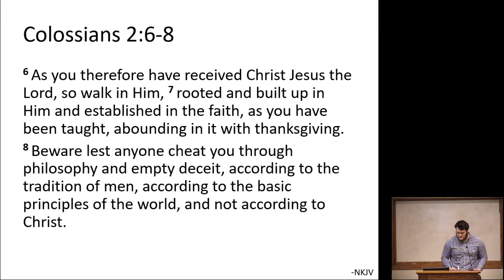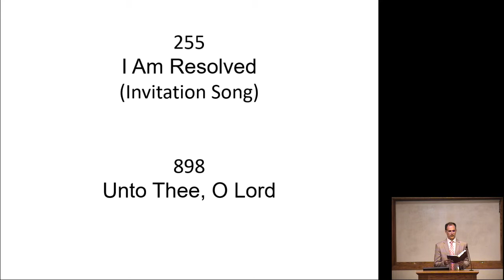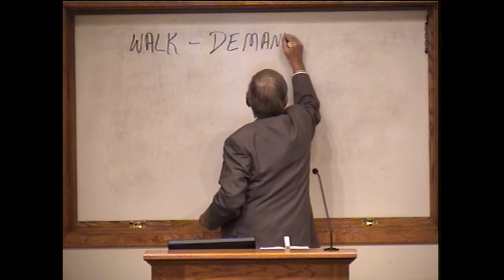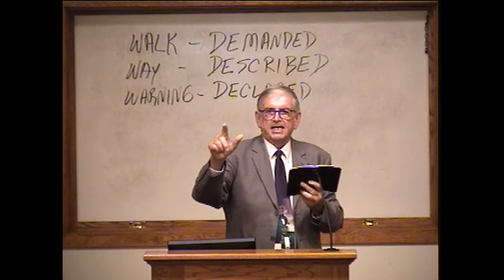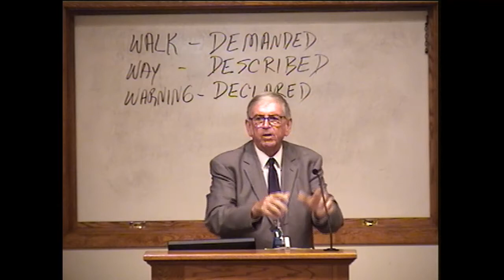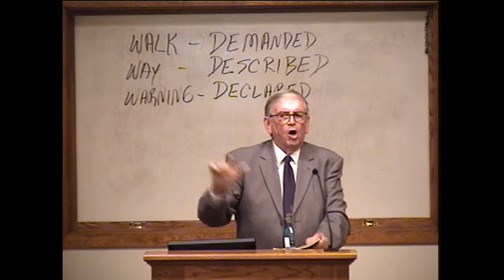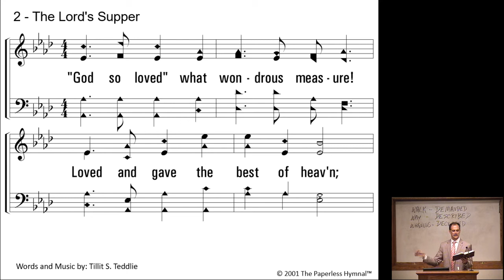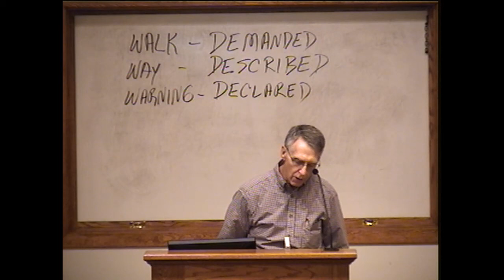Remaining Faithful to Christ - Jerry Joseph 2020.07.19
15:20 Lesson